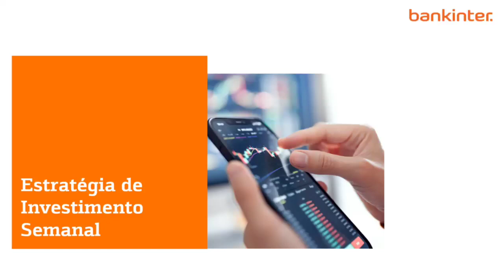Estratégia de Investimento Semanal (23 de junho - 2023)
Para que possa estar bem informado sobre a evolução e perspetivas dos mercados financeiros, o Bankinter reforçou os canais onde disponibiliza a informação de mercados. Assim, passa a ter diariamente à sua disposição, nas primeiras horas de cada dia, a informação do nosso Departamento de Research nos seguintes canais:

Telegram : Nota de Informação relevante antes da abertura dos mercados europeus, até às 8:00. Na AppStore ou Google Play faça o download da App Telegram Messenger e complete o registo com o número de telemóvel. Na opção Chats, procure por “Análise Bankinter Portugal” ou por “AnaliseBankinterPortugal”.

Spotify :: Podcast diário com informação de Research em áudio, até às 9:00. Análise Bankinter Portugal - Podcast no Spotify.

Emailing :: Envio diário do report com informação completa sobre os mercados, durante a manhã.

Adicione o número 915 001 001 aos seus contactos na app Whatsapp ou aceda